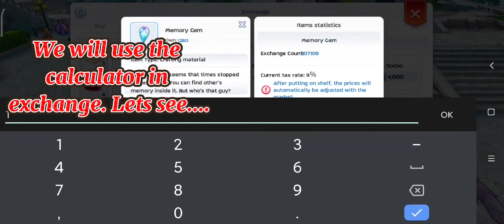Divine Avenger's Actual Farming in Bathory ⭐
This video is only according to my personal opinion and experience. My way of farming maybe useful to others but not for everyone. You can make some changes in the way that you are comfortable at. Your growth and progress will come along, just enjoy the process. Happy farming to all!!!:-)

For some tips and tricks on how to farm here, you can watch this video,

Your  suggestions is much appreciated for our future contents. I'm not an expert or a pro player but I'll try my best to give you more informative and timely contents about the game.